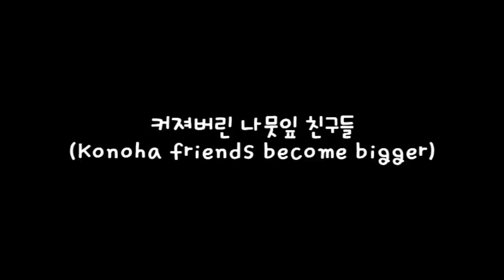Naruto Shippuden: Ultimate Ninja Storm Generation: All Ultimate Jutsu's - Part 1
My Twitter All content is recorded and edited by me, Freex3r! No reuploads!